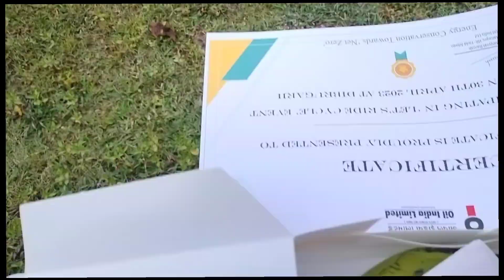Let’s Ride Cycle ❤️ 2023.... Dibrugarh Assam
Hemonto a yt channel or link 2
jaok aru stunt saok.